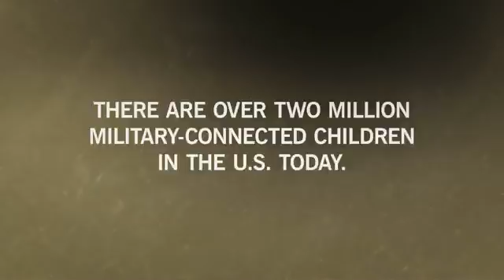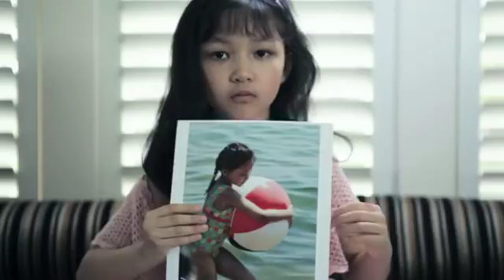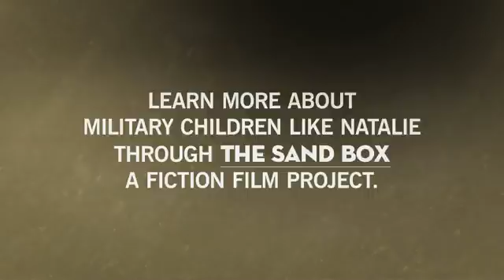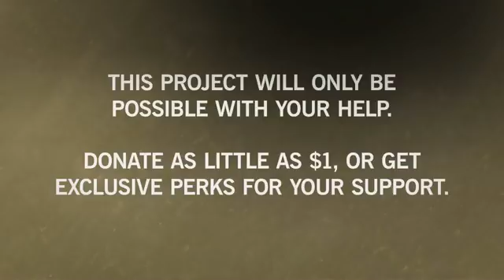"Natalie's Story" -- "The Sand Box" film promo video with Natalie Tran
This is a promo video I did for an upcoming film about U.S. military family kids. This is NOT Natalie Tran from Community Channel.